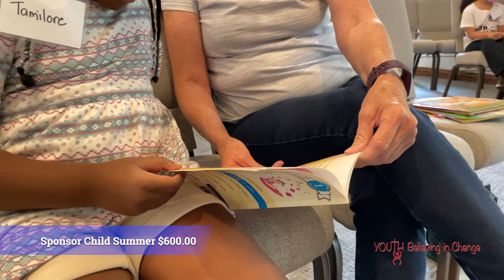YBC Changing the Culture Thank You video 4 24 22mp4